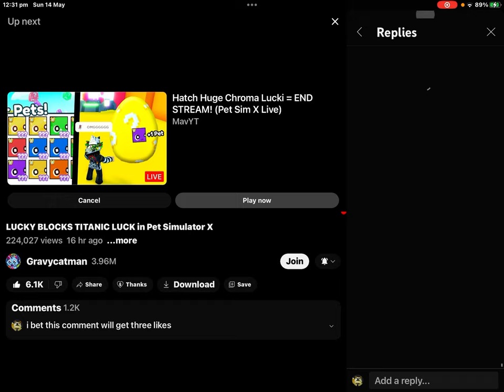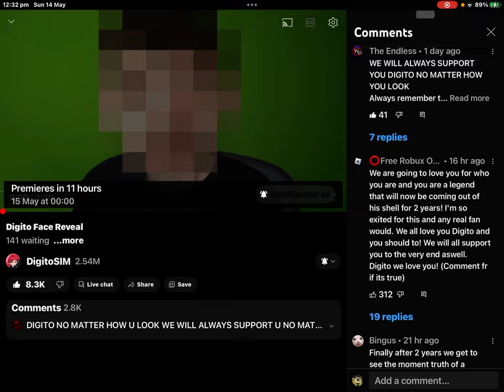OMG! MY COMMENT GOT 1K LIKES!